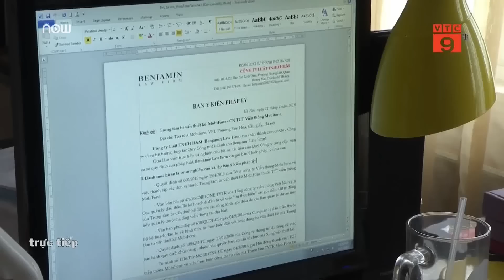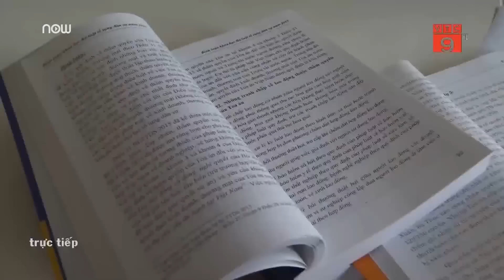Chặt phá nông sản có thể đi tù trên 10 năm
VTC9 | Những kẻ gian phá hoại, chặt trộm vườn cây có thể sẽ phải đối mặt với hình phạt từ 10 – 20 năm tù.